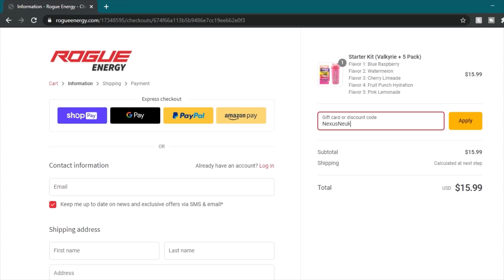Modern Warfare Toxic Gamer Moments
Hey guys NexusNeuk here and today I am playing Modern Warfare Search and Destroy with some of my friends and we ran into some toxic gamers here is some of the clips I got, some may find this video offensive so just know you have been warned, thanks for everything guys check out they make custom controllers and other accessories I like that a lot and using this code you get 5% off your next purchase. I like to give a shout out to Rogue Energy for sponsoring this video, Rogue Energy makes some of the best energy drinks ever, I've replaced coffee with Rogue Energy if you need an energy boost in the morning for a late night gaming session then rogue energy has got you covered.

Code: NexusNeuk
Cinch code: Cinch642
E
  N
    J
      O
         Y